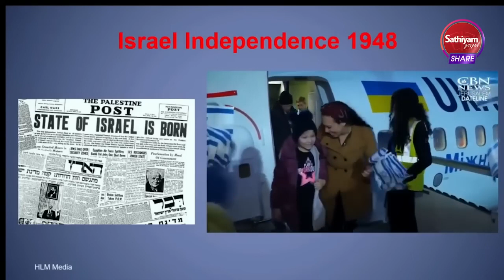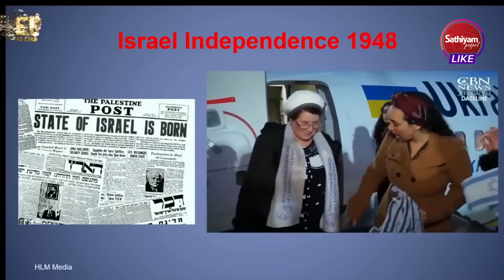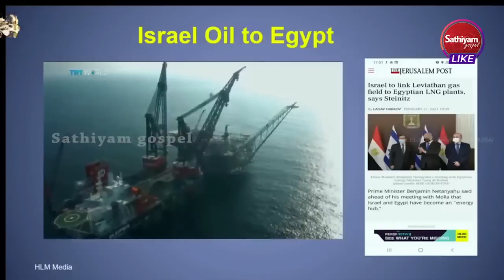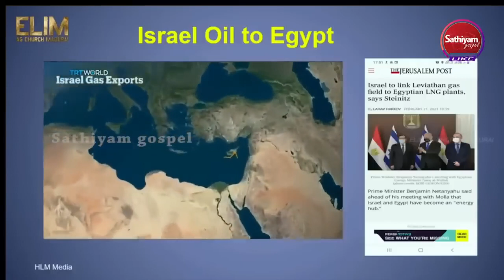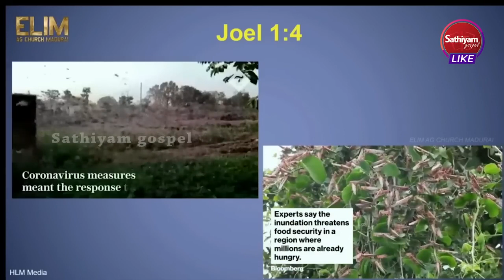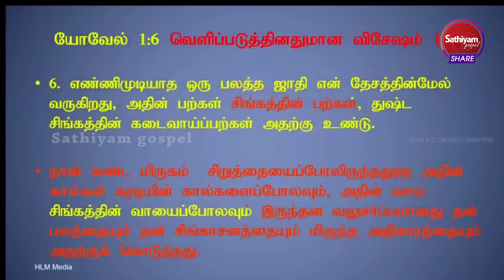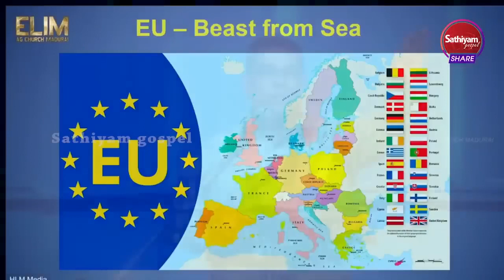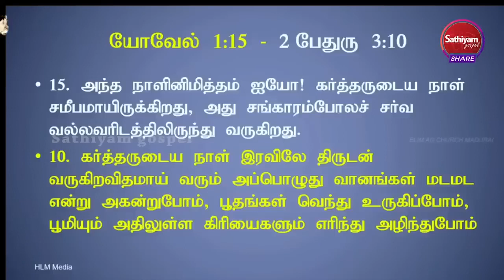🔴கடைசி காலமும் இயேசுவின் வருகையும்! || Bro M D Jegan